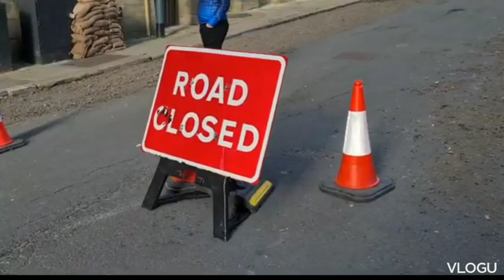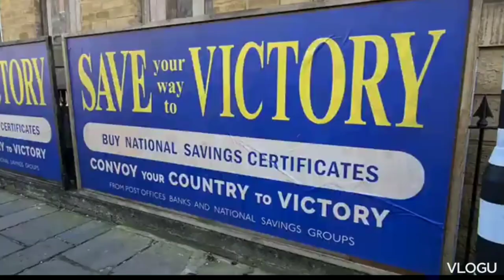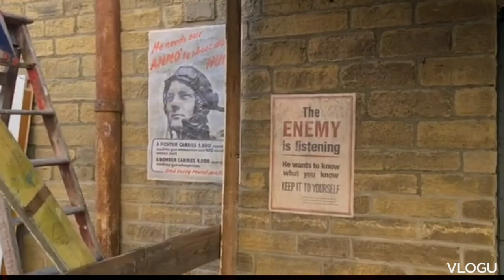Natáčel se u nás ve městě film --- Week Vlog #158